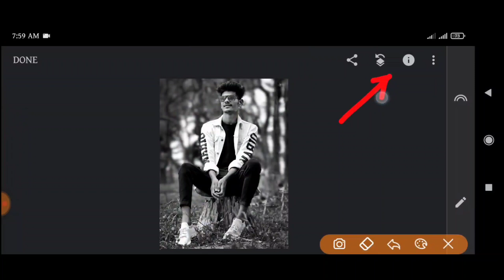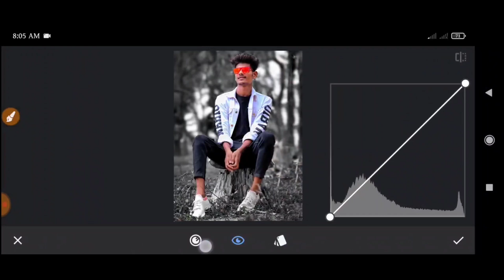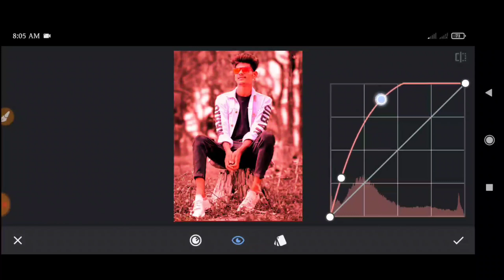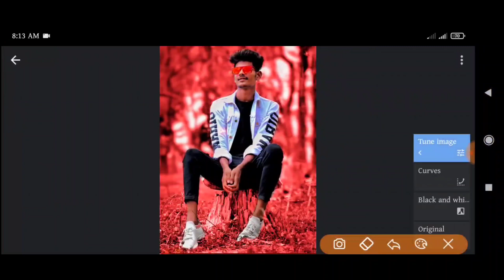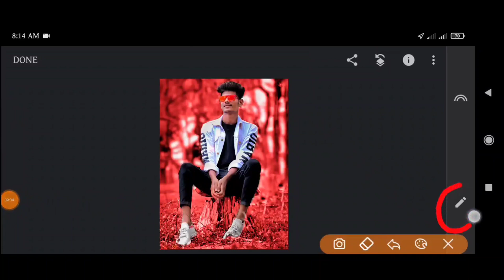How To Edit Moody Red In Snapseed-Snapseed Red Moody Effect Tutorial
And

Your Queries 👇👇

Change background colour in snapseed
Snapseed moody red editing
Snapseed red moody effect
Snapseed red colour editing